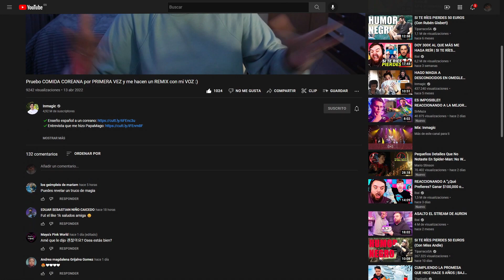Hago MAGIA a DESCONOCIDOS en OMEGLE pt. 3 *las mejores reacciones🤯​*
Me encanta hacer este tipo de vídeos😂​ Dime en comentarios si a tí también!!!